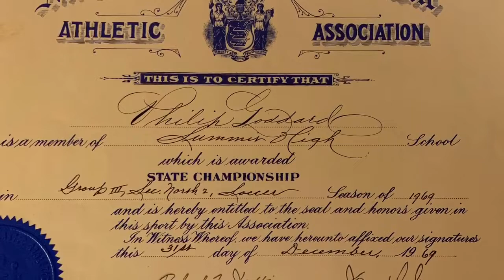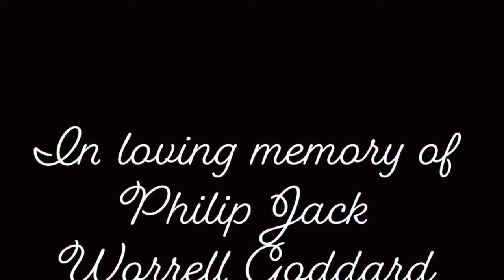Philip Jack Worrell Goddard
In loving memory of PhilipJWGoddard we love you Dad!

Music : It’s Alright ( Stephen Marley) and My Way ( Frank Sinatra)